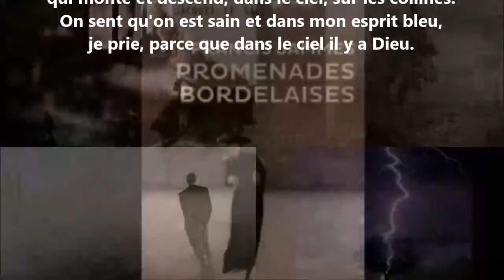La poussière des tamis chante au soleil et vole - Francis Jammes lu par Yvon Jean